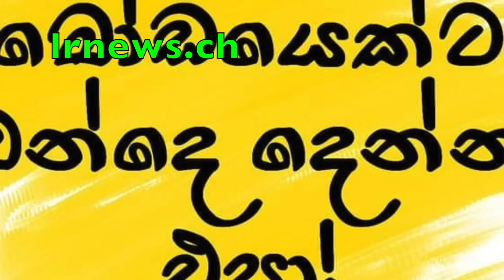කෙහෙලියගේ කොල්ලාගේ සුකෝපබෝගී නිවාස 2ක් භාවිතය මහාධිකරණය තහනම් කරයි ..... ....................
I'm D.M. Thushara Jayarathna and I studied at Ananda Sastralaya, Kotte. I'm working as an Investigative Web Journalist For my higher studies, I joined Sabaragamuwa University, Management Faculty as a management student, and after that, I joined Sri Lanka Law College as a Law student. I won the Gold medal addressing the Juri competition and as well as I was the Captain of the Law College Debating Team.

I'm the one who made the complaint against Mr. Namal Rajapaksha, son of former president Mr. Mahinda Rajapaksha regarding cheating in the Law College Examination. After that incident, I faced political problems and life threats. Due to this reason, In the year 2012, I left my country and currently, I'm living in Switzerland.

I dedicated my life to establishing Democracy and the Rule of Law